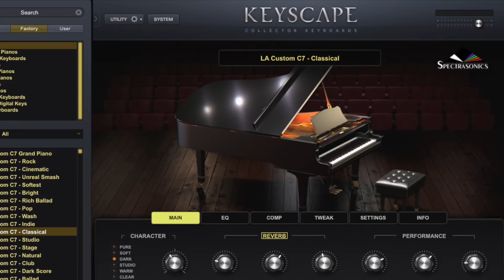OTMARO RUÍZ | Keyscape Sessions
As Venezuelan pianist and composer Otmaro Ruíz played Keyscape for the first time, we were fortunate to capture this moment of improvised inspiration, when he spontaneously created this hauntingly beautiful piano piece.

Otmaro is using a Roland A-88 to play Keyscape in this video. The keyboard stand is a custom Gibraltar build.